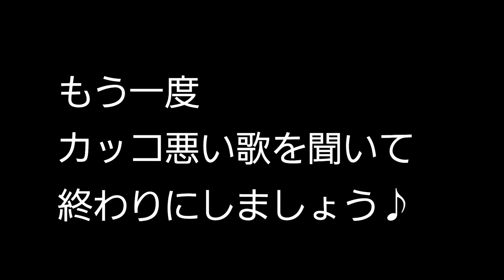火野裕士SUGIが心霊スポットに！？その４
どうしても火野かSUGIのどちらかを一人で行かせたがる監督…

生放送を見てる皆さんに多数決で決めてもらうことに！

結果、選ばれたのは火野！

無事帰って来れるのか？